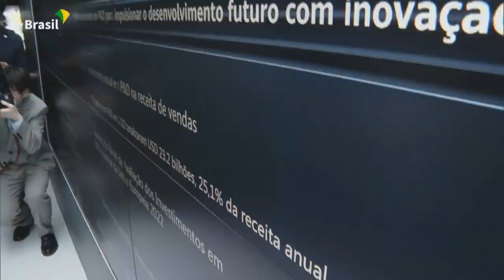Lula conclui primeiro dia de visita à China | AFP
A agenda de compromissos do presidente Luiz Inácio Lula da Silva em Xangai incluiu um encontro com o secretário-geral do Partido Comunista Chinês na cidade, Chen Jining. A comitiva presidencial deixou a maior cidade do país e desembarcou em Pequim, onde o petista tem um encontro marcado com o presidente chinês, Xi Jinping.